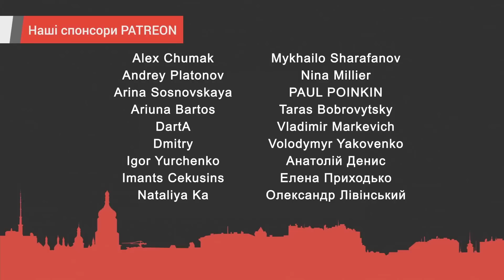"Заначка" для Украины, или неофициальные стратегии Белого дома. Есть ли завершение войны? — Фесенко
Политолог Владимир Фесенко на UKRLIFE.TV: "зеркальный ответ" республиканцев, риски раскола в американском обществе, судьба лендлиза и помощи Украине, окончание срока санкций против Ирана, встреча Путина и Ким Чен Ына как спектакль, новый этап ядерной гонки вооружений.